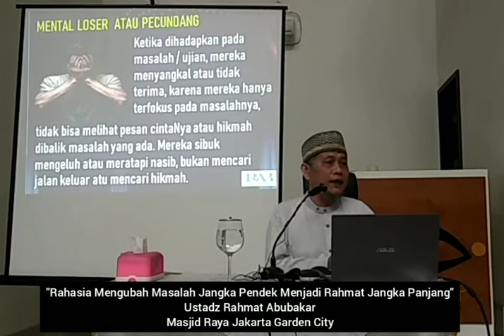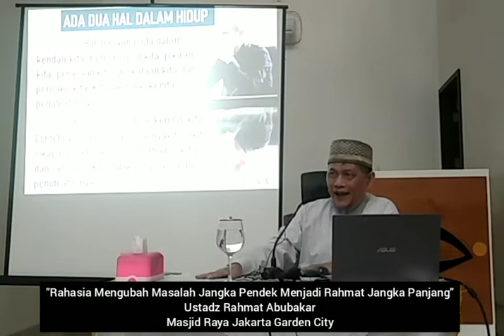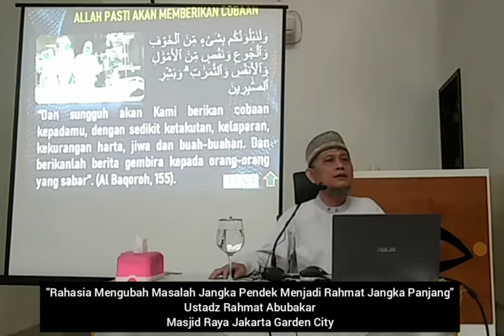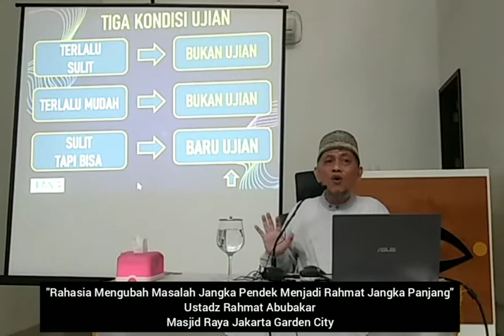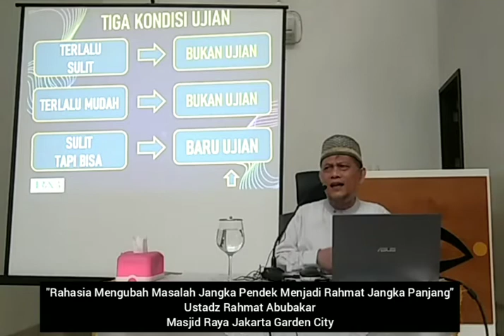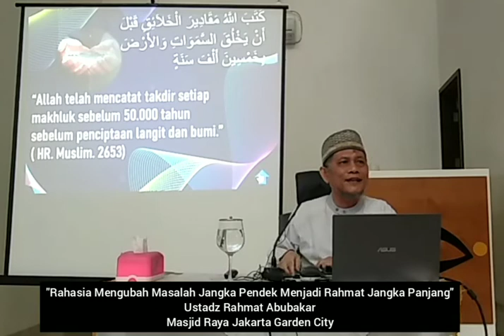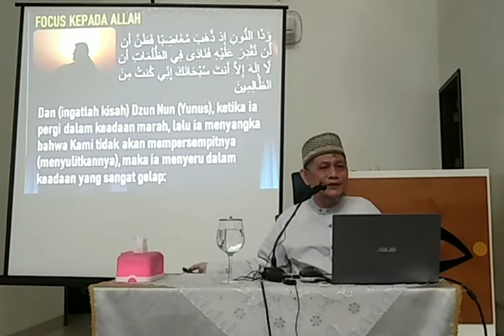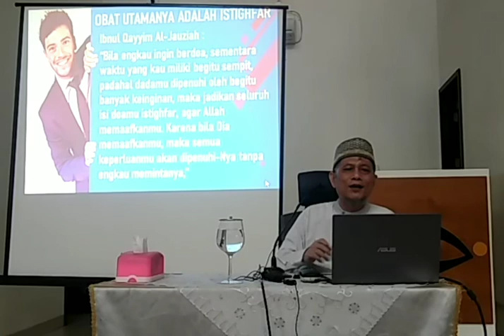Rahasia Mengubah Masalah Jangka Pendek Menjadi Rahmat Jangka Panjang - Ust. Rahmat Abubakar